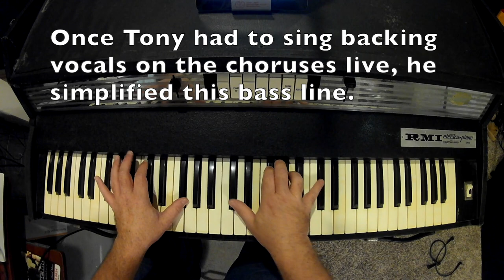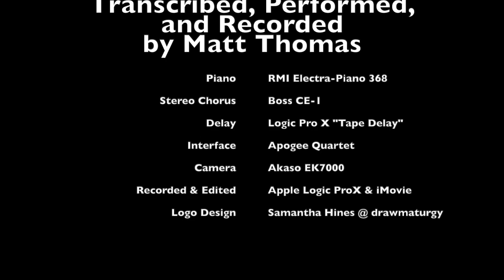The Carpet Crawlers (Seconds Out version) by Genesis - keyboard cover and tutorial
An authentic transcription and performance of the keyboard parts played by Tony Banks on The Carpet Crawlers as performed by Genesis on the 1977 tour and the live album Seconds Out. Played with an RMI Electra-Piano 368.